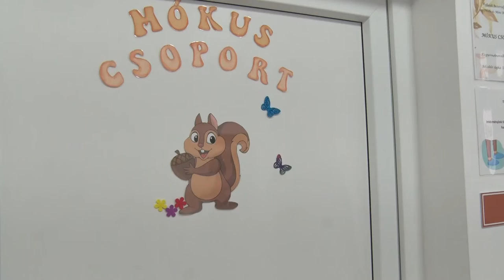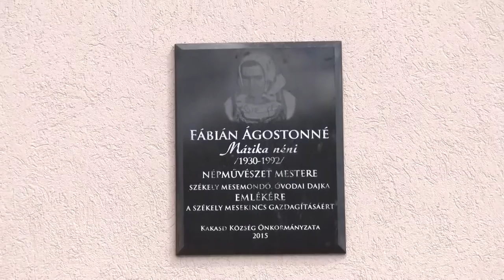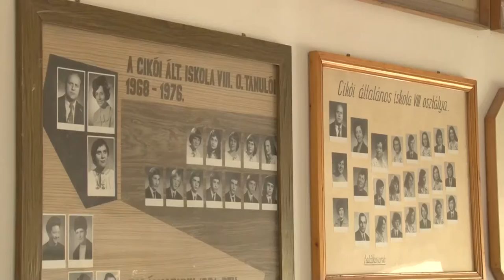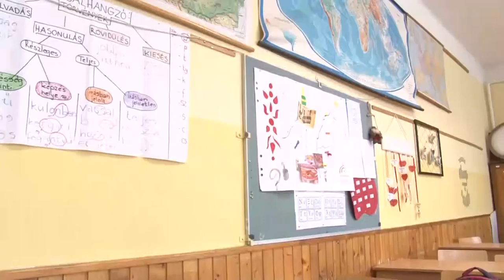Völgység magazin 20220421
Völgység magazin

Mégis lesz új bölcsődéje Nagymányoknak
 Megszűnik az özönvíz Kétyen
Óvodafelújítás, bölcsőde és sportpálya építés Kakasdon
Új helyet kap a védőnői szolgálat Aparhanton
150 éves a cikói Általános Iskola - jubileumi könyvet ad ki a tanári gárda